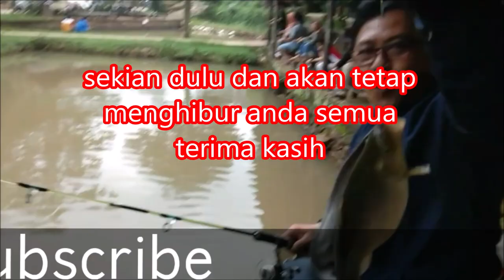Khusus Umpan Ikan Mas dan Segala Jenis Ikan Umumnya||Tes TKP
Mancing Bahagia
mancing ikan merupakan kebahagian tersendiri bagi yang menjalani hobi tersebut dan juga akan membuat bahagian tersendiri khusus ikan bawal dan ikan patin agar di keraskan tanpa air